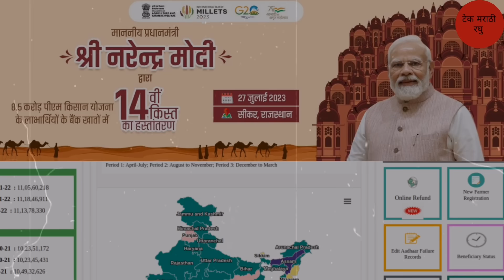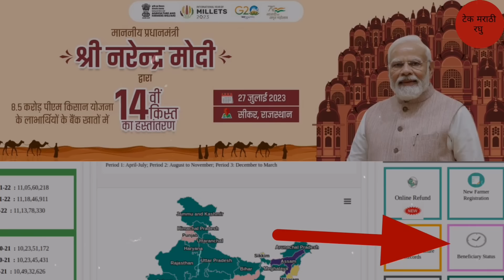उद्या 11 वाजल्यापासून लागु | थेट शेतकर्‍यांच्या खात्यात जमा | प्रत्येकी 2 हजार रुपये | Pm kisan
धन्यवाद.